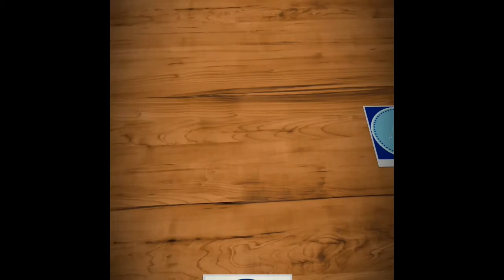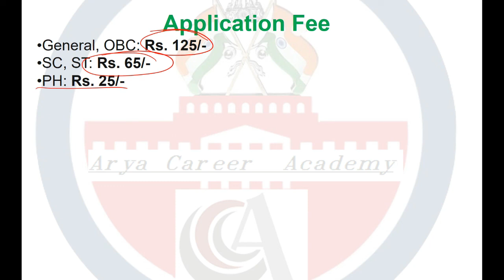UPSSSC VACANCY 2018/UPSSSC LATEST VACANCY 2018/UPSSSC Recruitment 2018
Uttar Pradesh Subordinate Service Selection Commission (UPSSSC ) invites applications for the post of 694 Development Team Officer (Yuva Vikas Dal Adhikari) and Exercise Trainer. Apply Online before 17 April 2018.  Qualification/ eligibility conditions, how to apply & other rules are given below